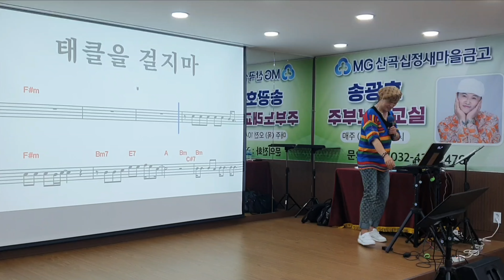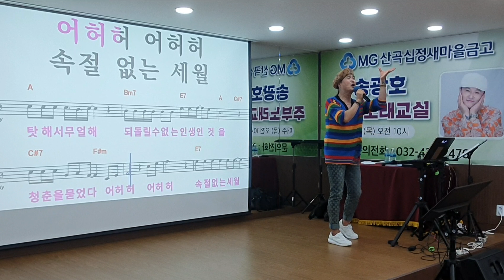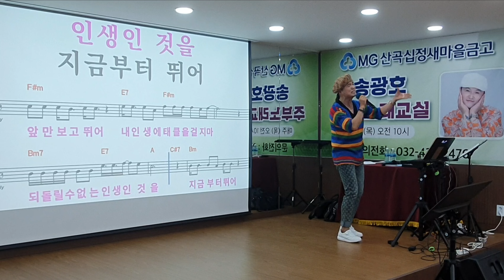태클을 걸지마/원곡 나훈아 /노래강사 송광호노래교실/ 산곡십정새마을금고